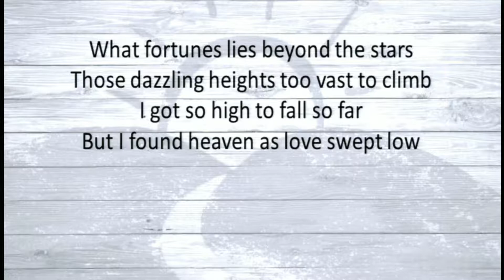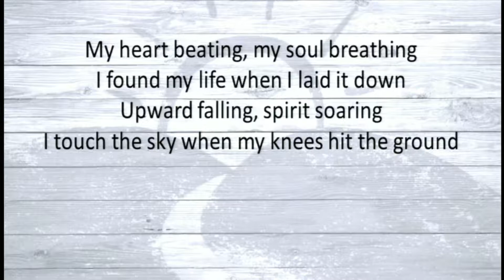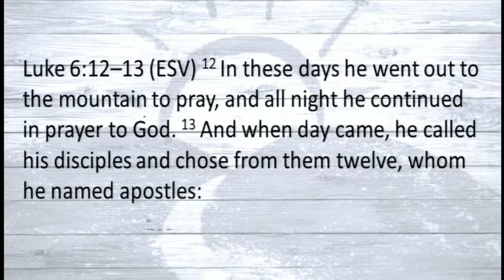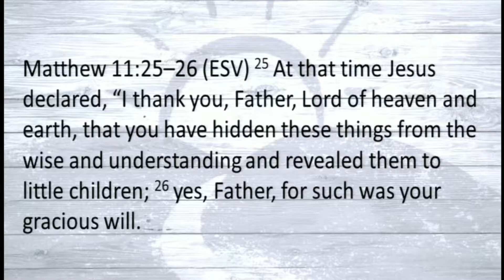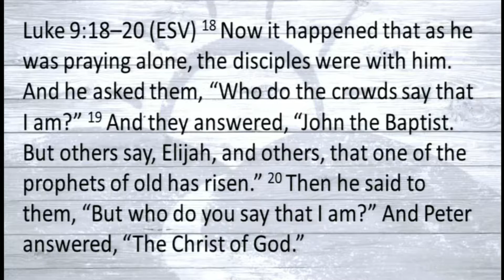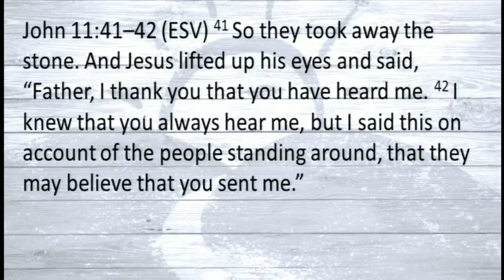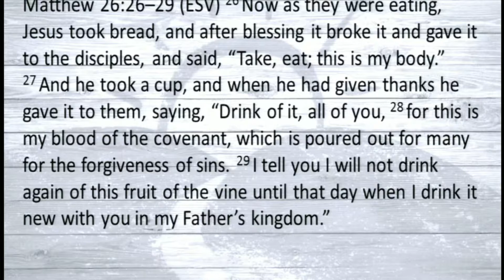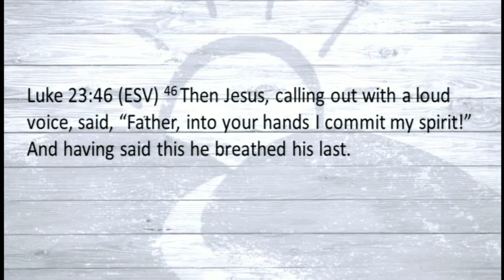Touch The Sky: Prayer and Sacrifice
Pastor Dan looks at the song "Touch the Sky" and relates it to our journey of faith as we learn to live out our faith through prayer and sacrifice as Kingdom people and followers of Jesus.